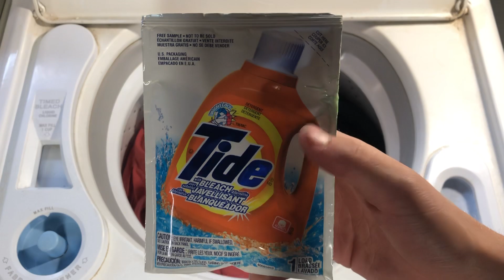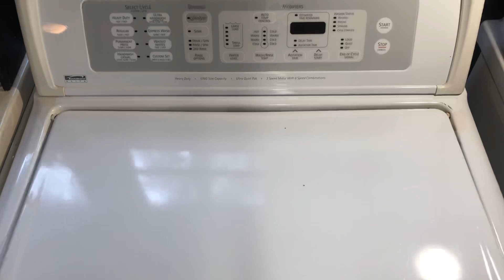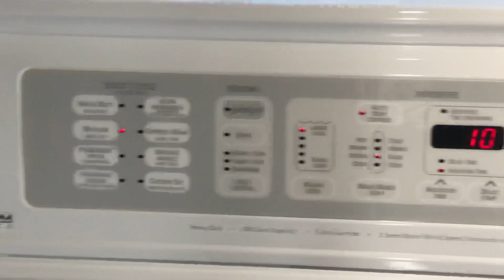Kenmore Elite Catalyst - Full Regular Cycle W/ Total Care Agitator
Hello All! Today I bring you another video with my 2001 Kenmore Elite Catalyst. Todays video I washed a fairly light load of shirts, and a couple other small items. Today I chose to use the second largest water level in order to demonstrate how this machine starts with high speed agitation, and then steps the speed down to low speed partway through the cycle in order to decrease wear on clothing, while also getting them as clean as possible. I also chose to use the Total Care Agitator, which is what came in this machine originally, so that it is as close to new as possible. I hope you all enjoy!

Cycle Selections: Regular - Warm/Warm - Catalyst OFF - Extra Rinse OFF

Detergent: "Vintage" Liquid Tide + Bleach